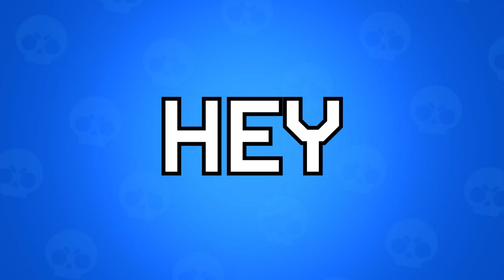The 10 Brawlers with THE HIGHEST Winrate in Brawl Stars